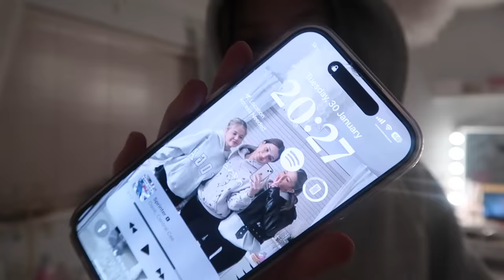REALISTIC AFTER SCHOOL VLOG *clothing haul + update 🎀 🧖🏼‍♀️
REALISTIC AFTER SCHOOL VLOG

FAQ
🌱 how often do you post - every wednesday and sunday

sub count: 205k WTHHHH ILY